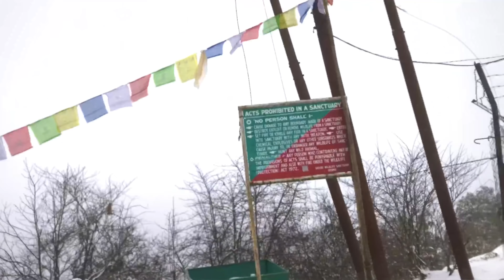Motu chalu new video “ Arunachal mayudia pass🔥🔥🔥🔥🔥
Arunachal mayudia